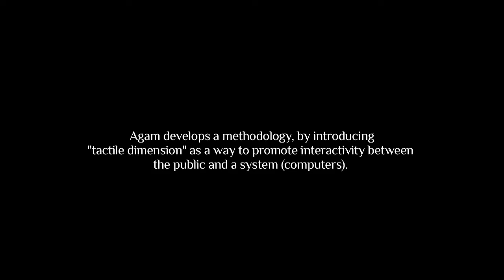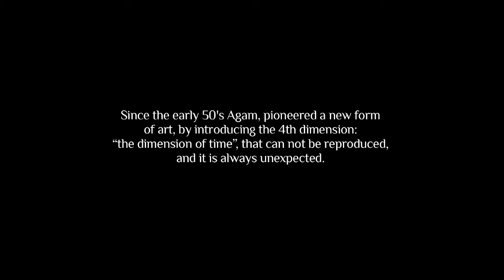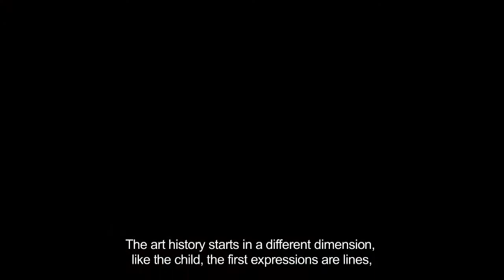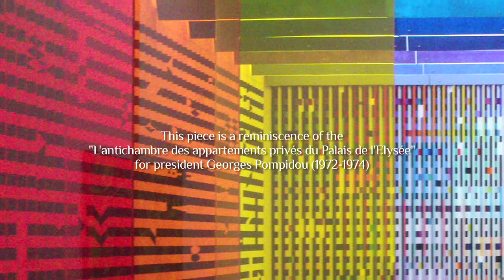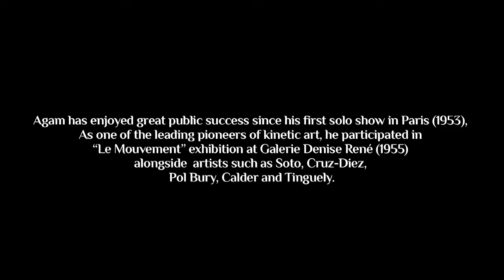Yaacov Agam by Glitchgarten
Yaacov Agam (Rishon LeZion, Israel, 1928) Agam develops a methodology, by introducing "tactile dimension" as a way to promote interactivity between the public and a system (computers). The artist began creating fragile maquettes in the fifties, that became known today as "Tactile Paintings" done via touch screen interaction where the public can create unexpected harmonies combining different colors and sounds.
MAK Editions presents:
“Tactile Painting” (2013)
“Tactile color layers”? (2014)

Produced by
Elisa Rodríguez Campo

Post-Production
Cristóbal Sarría Chitty

Camera y Dirección fotografía
Katt Sánchez

Una producción de GlitchGarten